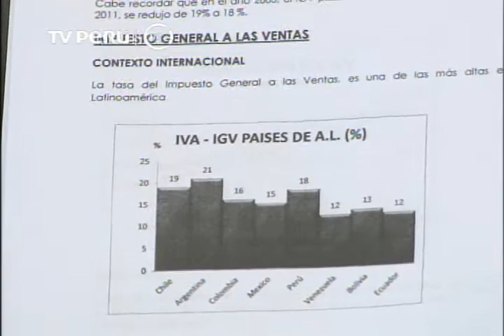Punto Económico:Proyecto de ley para reducir la tasa del Impuesto General a las Ventas (IGV) parte 3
Alejandro Indacochea Cáceda. Socio  Consultora Indacochea Empresas